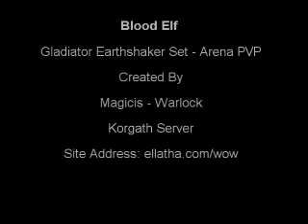Earthshaker Gladiator - BloodElf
BloodElf modeling Earthshaker Gladiator epic armor set from World of Warcraft.